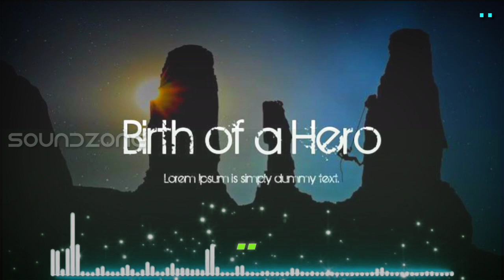Birth Of A Hero | Free Music Audio | SoundZone 2022 | Relax